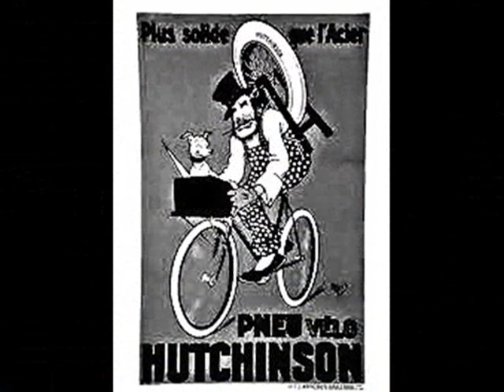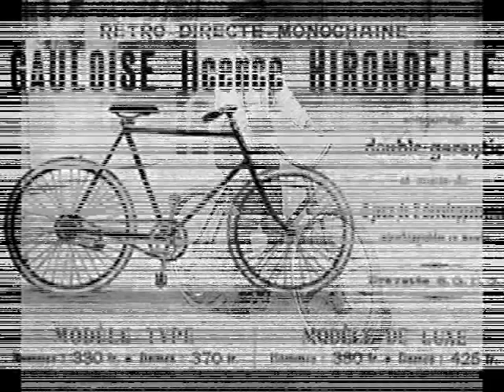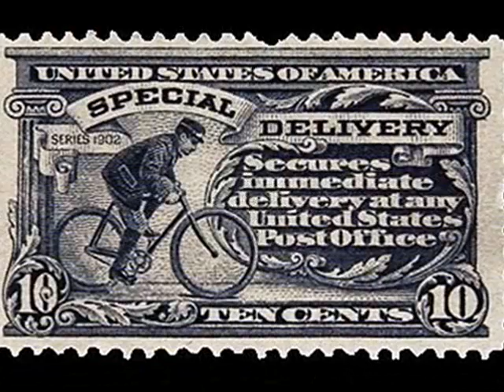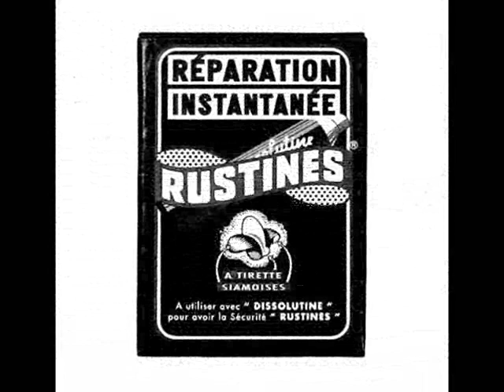fixie :brakeless delivery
ptit regard en arriere ,durant ces temps difficile, coursier un boulot d enfants a l origine 1908 , et oui 113 ans +ou - , un vieux métier alors;dur sans freins , fixies,.les guidons large pas nouveau ,mater les spads, styles ! et les habits,meme pieds nus. ! jusqu a nos jours music ; i need you by: ltg . WATCH n NJOY ! respect PEDALE! a little look back , during those difficult time !dispatch rider ! a kids job after school 1908, 113 years more or less difficult job ; no brake , fixies , wide handle bars , all shapes , check the bike , the clothes , the style , even bared feet !. until today . music : ltj bukem ,i need you . watch & njoy respect njoylife !